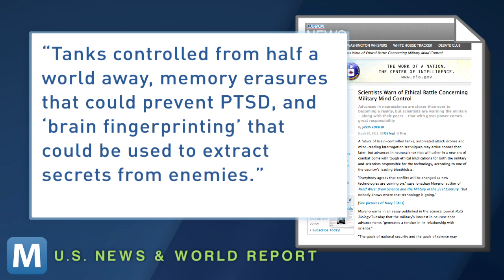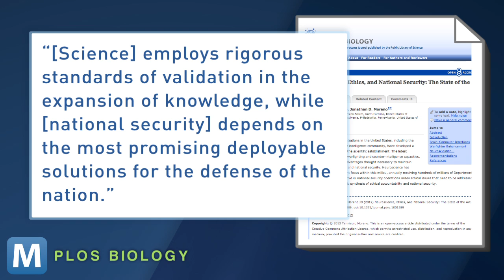Advancements in Science Raise Ethical Questions for the Military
Remote-controlled tanks, memory erasures and 'brain fingerprinting' sound like something from the future, but they're closer than you think. But these advancements raise serious ethical questions for the military.